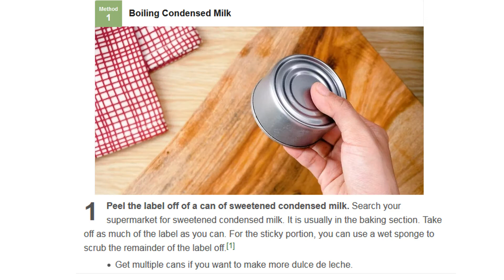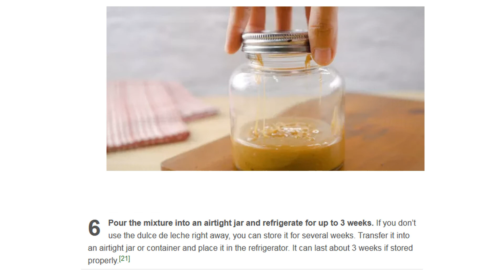How to Make Dulce De Leche